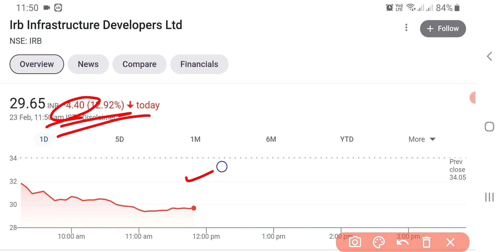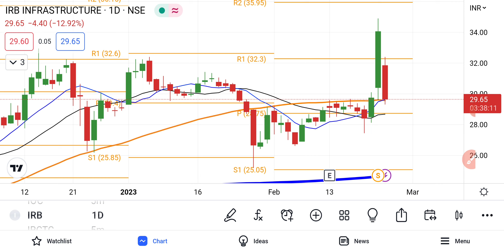IRB Infra Share News | IRB Infra Share Latest News | Share Market Latest News